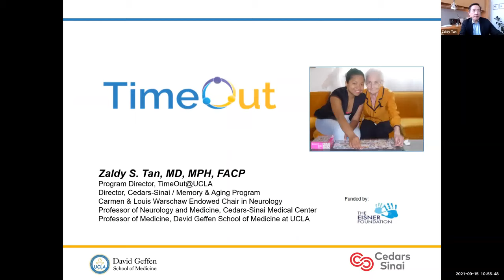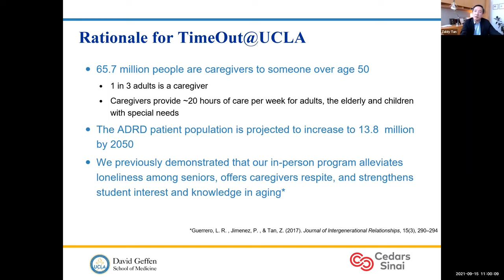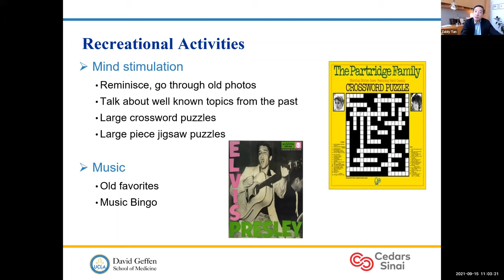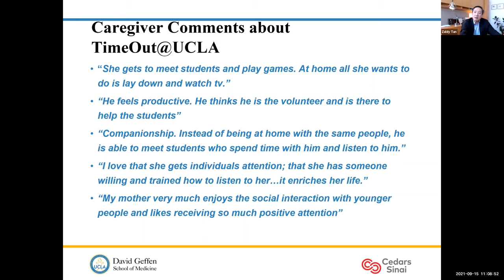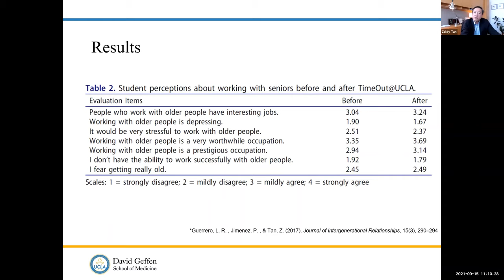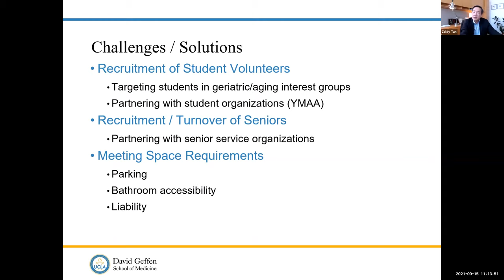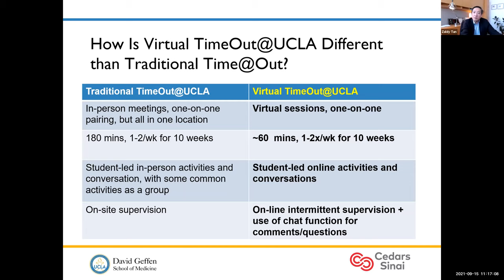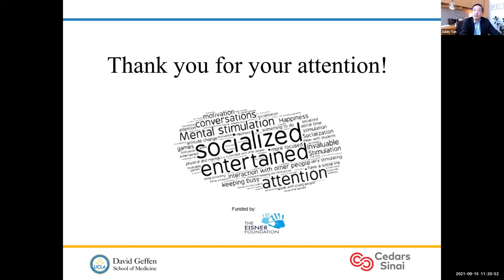Dementia-Friendly Programs Across Generations - Part II (TimeOut@UCLA)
In this presentation, join TimeOut@UCLA Project Director Dr. Zaldy Tan to learn more about this student-run respite program that fosters intergenerational connections between college students and persons with memory loss.  A part of the Collaborating for a Dementia-Friendly Washington: Expanding Possibilities conference, September 2021.